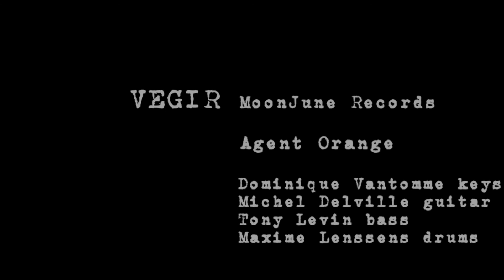Agent Orange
song: Agent Orange
album: 'Vegir' on Moonjune Records

Dominique Vantomme : Fender Rhodes, Moog, Mellotron
Tony Levin : electric bass, chapman stick
Michel Delville : electric guitar
Maxime Lenssens : drums